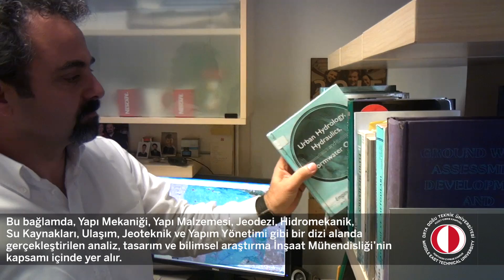Civil Engineering / İnşaat Mühendisliği